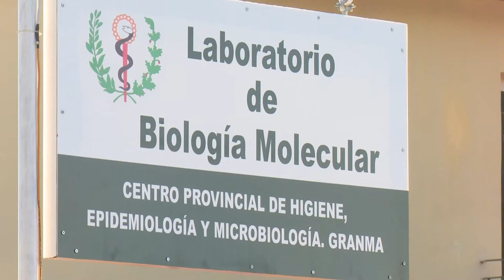Jóvenes granmenses protagonizan diversas actividades con motivo 4 de abril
Cerca de 7 mil jóvenes de Granma se vinculan al enfrentamiento a la covid 19  en disímiles tareas.